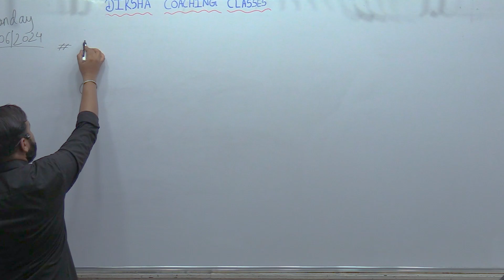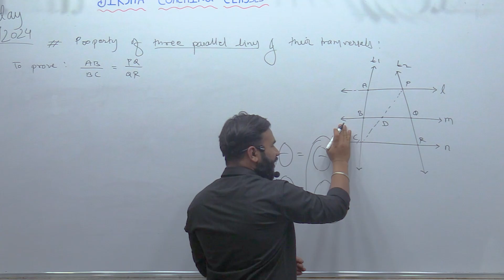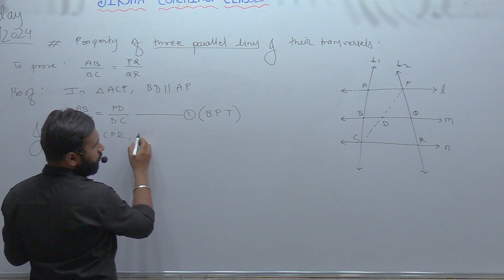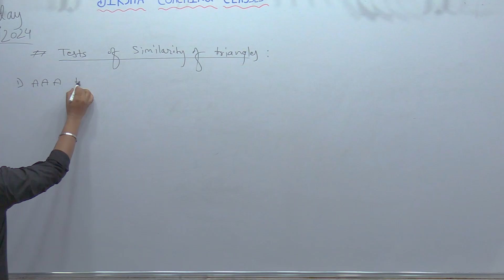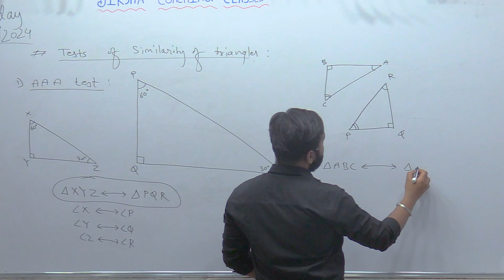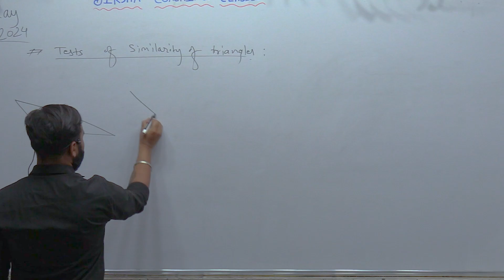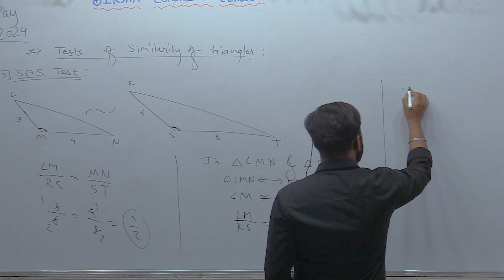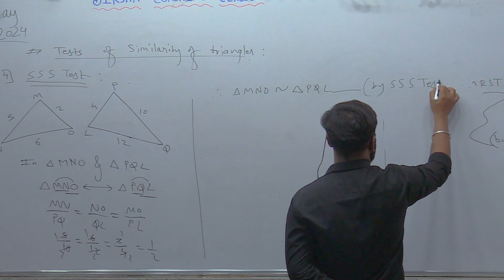Triangles (Tests) Class 10 CBSE, SCC | DCC Online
visit official site : dcconline.in